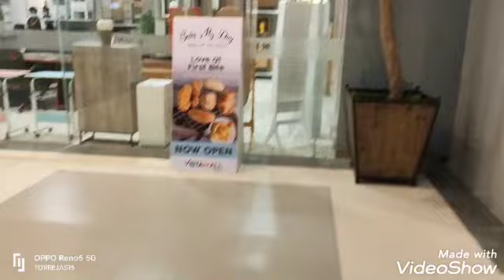FIRST VISTA MALL ARISE IN DAVAO CITY